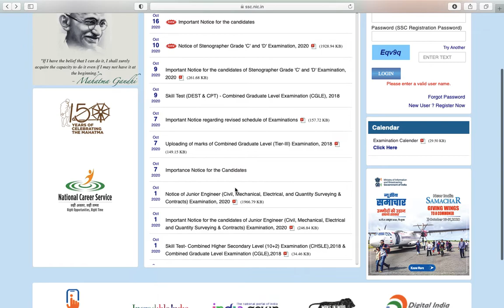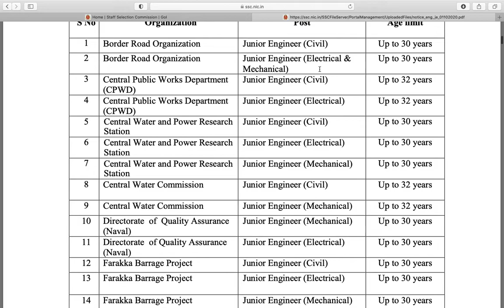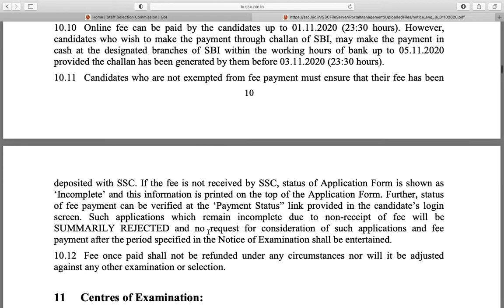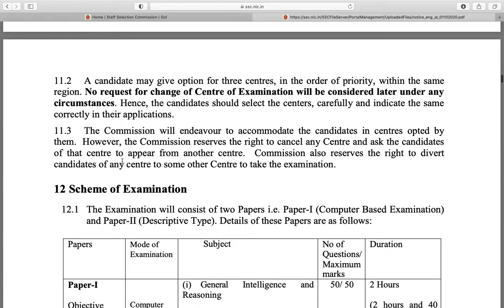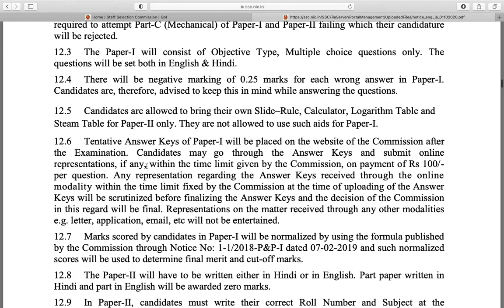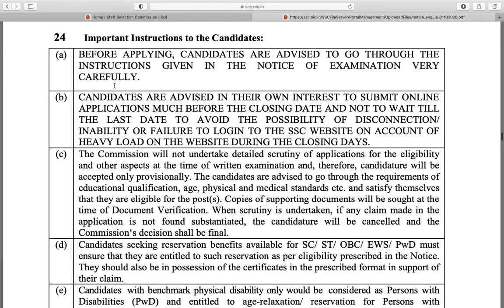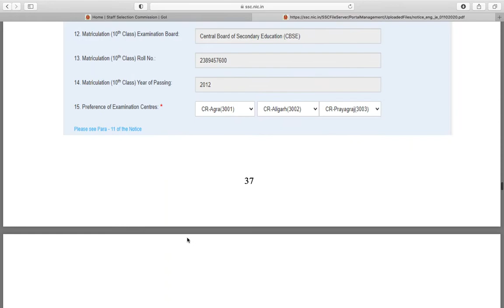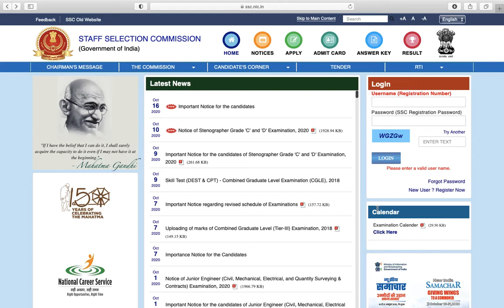SSC - JE | Junior Engineer Notification | Civil | Mechanical | Electrical | Track More In Civil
Welcome to Track More In Civil

This Channel brings You Knowledge about Civil Engineering based on Site as Well as Theoretical Knowledge.

For More knowledge about Civil Engineering